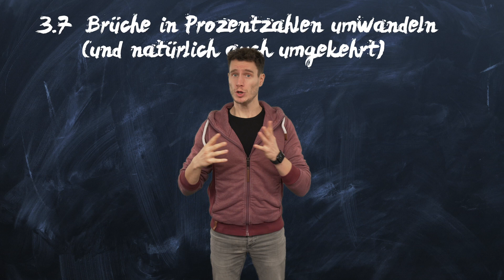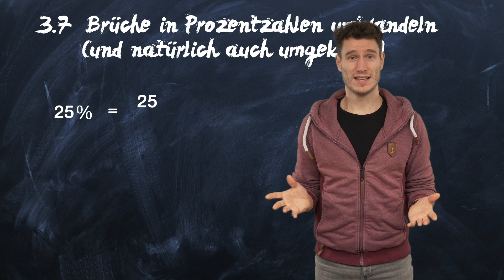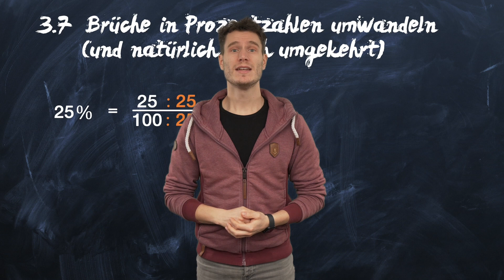3.7 - Brüche in Prozentzahlen umwandeln (Selbstlernkurs Bruchrechnen)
In diesem Video klären wir noch einmal ganz kurz, wie du Brüche in Prozentzahlen und wie du Prozentzahlen in Brüche umrechnen kannst.

Hier haben wir zum Beispiel 2/5. Wollen wir diesen Bruch nun in eine Prozentzahl umwandeln, müssen wir den Bruch auf 100 erweitern. Das geht wie beim Umwandeln in Dezimalzahlen. Dieses Mal ist es aber wichtig, dass wir auf jeden Fall auf 100 und nicht auf 10 erweitern.

Dieses Video ist Teil des interaktiven und mehrsprachigen Mathematik-Selbstlernkurses "Bruchrechnen".